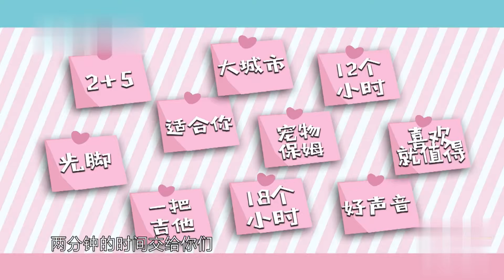32岁白富美上台相亲, 现场变心爱上小7岁男嘉宾, 直言自己有房要养他！男生瞬间害羞了【非常完美】